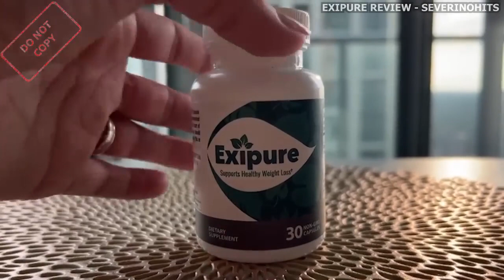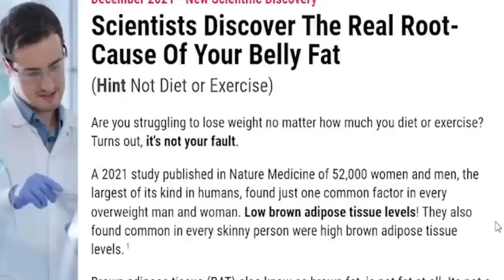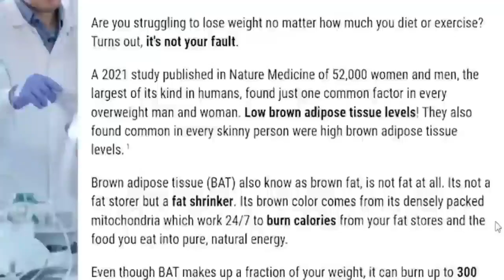EXIPURE - REAL CUSTOMER REVEALS THE TRUTH - Exipure Fat Burn Pills Review - Exipure Review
Exipure Review, I recorded this video with all affection and I hope that all this important information can be relevant to clarify all your doubts.

Exipure Review - Exipure Weight Loss
Exipure is a natural and effective fat burning compound formulated with eight powerful ingredients that help you lose weight fast and also aid in fat burning. Exipure is a very potent weight loss supplement since it raises brown adipose tissue (BAT) levels in the body.

Exipure is different from other weight loss supplements because it attacks BAT. If BAT levels are too low, people have trouble losing weight fast. Many people wonder how to lose weight fast or how to lose weight fast without exercise and there is no magical product that will do so. As mentioned in this Exipure review, each organism reacts differently, but thousands of people now know that it is possible to lose weight faster when using Exipure.

Since Exipure was launched on the open market for consumer sale in late October 2021 just before Halloween, based on a newer scientific insight having emerged about brown fat, the crux of how Exipure works and is formulated to help combat obesity, it has been the number one selling weight loss supplement in the world ever since.

Exipure is one of the best weight loss supplement pills of 2022 and has been trending in weight loss circles for some time now. Ever since it was introduced to the market, Exipure reviews have been popping up on various news and health websites

Attention! Any site other than the above is not authorized to market Exipure!